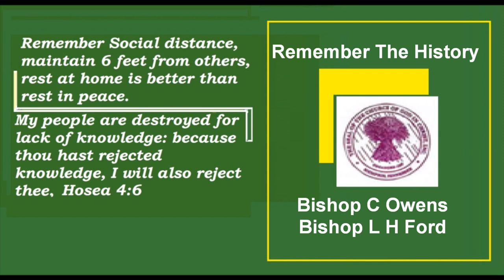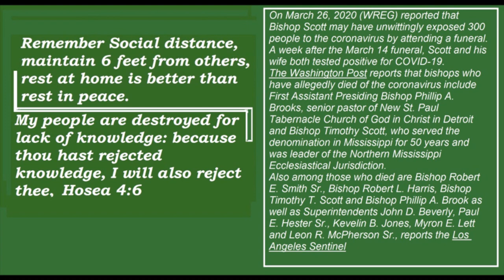Remembering Arkansas Second Jurisdiction History (Bishop C Owens & Bishop L H Ford)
Greater New Bibleway:  June 13, 2020
1217 West 22nd Street
North Little Rock, Arkansas 72114
Dennis J. Rodgers, Sr. Pastor